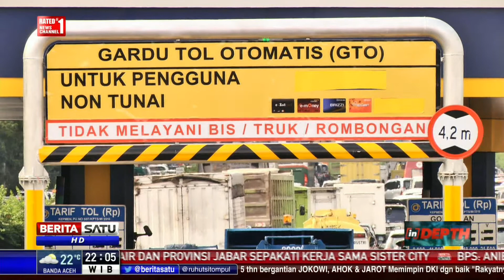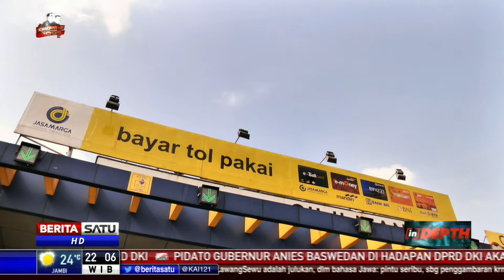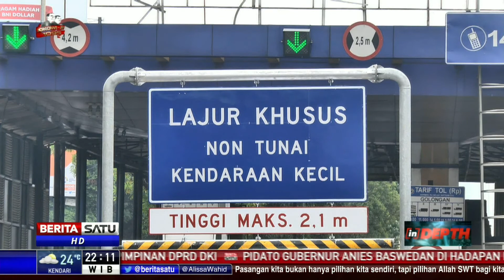Indepth: E-Payment, Siapa Tidak Siap? # 1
Dunia makin terlipat. Berkat kemajuan teknologi, transaksi pembayaran secara elektronik atau e-payment semakin marak. Cukup dengan kartu kredit, kartu debit, kartu uang elektronik, hingga smartphone yang tersambung dengan aplikasi tertentu, Anda bisa bertransaksi apapun. Dalam tiga tahun terakhir, transaski pembayaran elektronik melonjak.

Facebook.com/BeritaSatuTV
Youtube.com/BeritaSatu